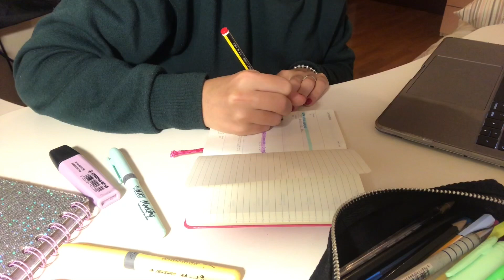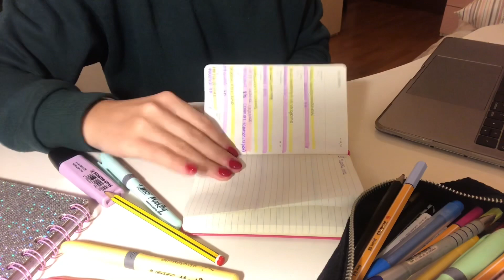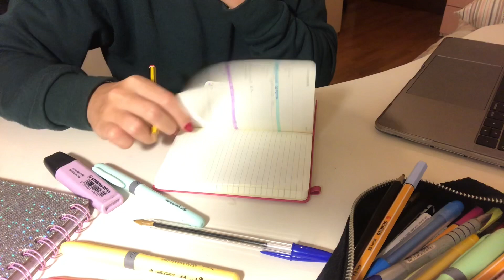STUDY WITH ME *planner time *healthy food - VLOGMAS 🎁💕